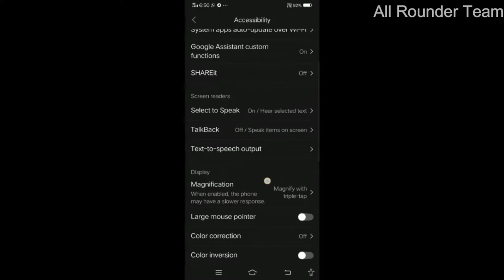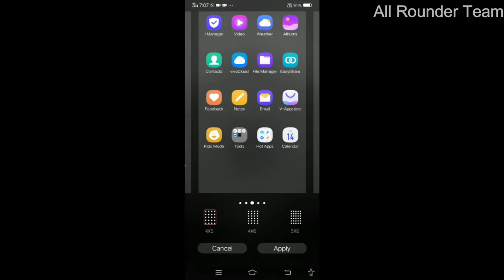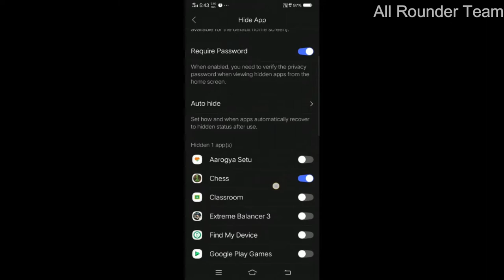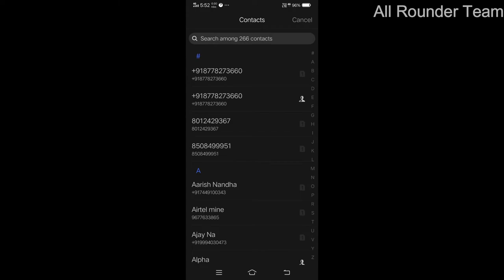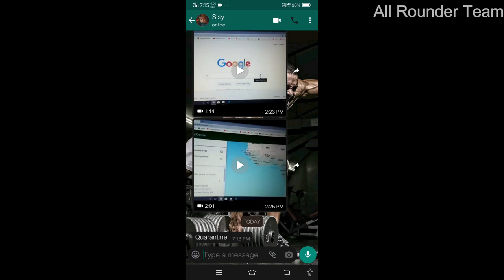Useful android Tricks | Explain In Tamil | 📱All Rounder 360°💻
This Video About 2020 Latest Android hidden Tricks.
We are using Vivo Y15. May Its Useful For All Android Devices
Keep Your Support.